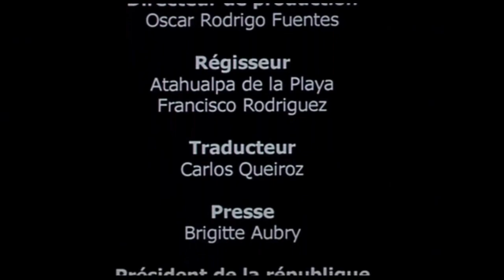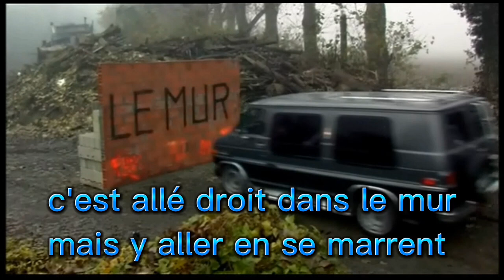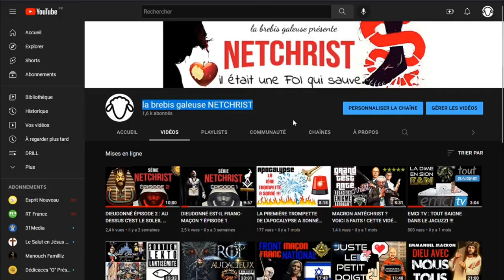Le film "les 11 commandements" annonçait la mission occulte de Dieudonné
Dieudonné est en mission pour escroquer les gens et les entraîner dans la haine et la mort.

Chaîne officielle: la brebis galeuse NETCHRIST